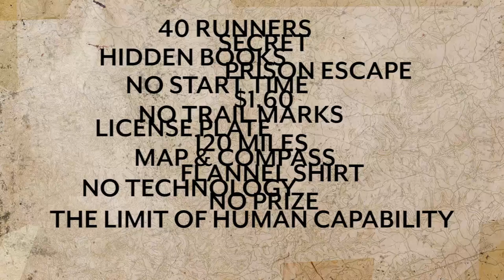The Barkley Marathons: The Race That Eats Its Young - Trailer 2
A famous prison escape sparks the idea for a cult-like race that has seen only 10 finishers in its first 25 years. This award-winning, oddly inspiring, and wildly funny documentary reveals the sports world's most guarded secret.